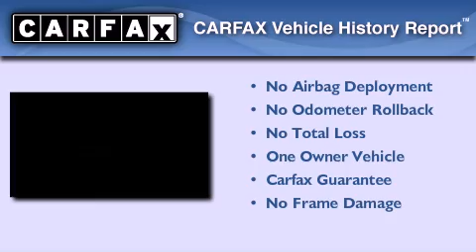Used 2005 Buick Terraza Stoughton WI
Year : 2005
 Make : Buick
 Model : Terraza
 Engine : 6 cyl., 3.5, fuel injected
 Trans . : not specified
 Exterior : red
 Miles : 104,836

 Stock : 6130304A